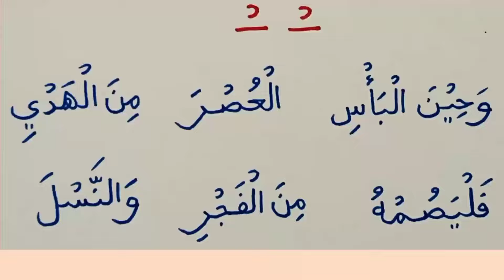Awas, Ada 2 Huruf Sukun, Ini Cara Berhenti atau Waqafnya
waqaf waqaf
belajar belajar
ilmutajwidpemula ilmu tajwid pemula
viral
trending
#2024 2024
alquran al-quran